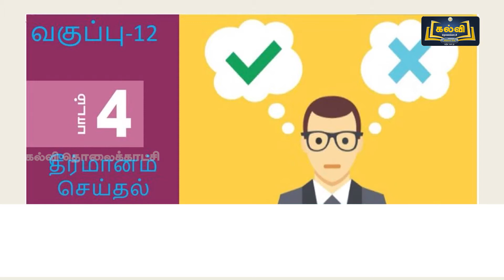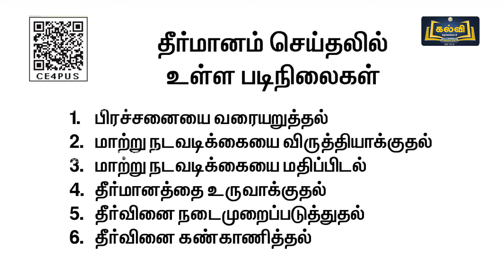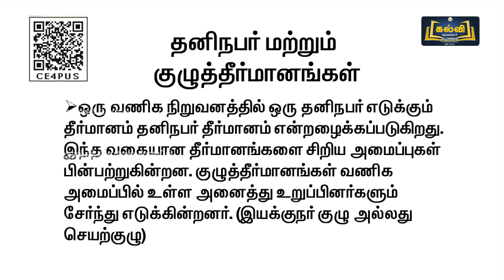Class 12 | வகுப்பு 12 | அலுவலக மேலாண்மை | தீர்மானம் செய்தல் | பாடம் 4 | KalviTv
இப்பாடத் தொகுப்பில் பாடம் நான்கு பகுதியில் உள்ள "தீர்மானம் செய்தல்" என்ற பாடத் தலைப்பினைப் பற்றி ஆசிரியர் எளிமையாகவும் தெளிவாகவும் விளக்குகிறார்.